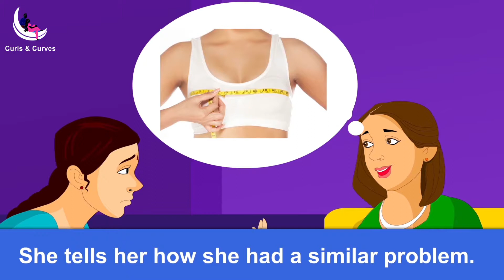Breast Augmentation at Curls and Curves - Story 02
If you wish your breasts had more volume, for a fuller, or more shapely look, breast augmentation surgery may offer the enhancement you seek. Breast augmentation (augmentation mammoplasty) uses breast implants to increase a woman’s breast size. It can also improve the shape of the breasts for a curvy, sexy look.

Though basic breast enlargement information is provided on this website, the best way to get answers to specific questions about your needs is to schedule a personal consultation with Dr.Girish.A.C. He will gladly address any questions and concerns you may have during consultation.